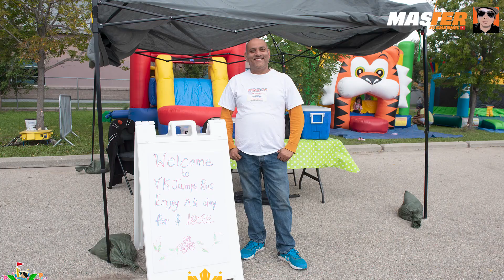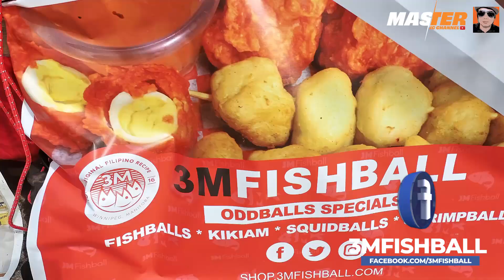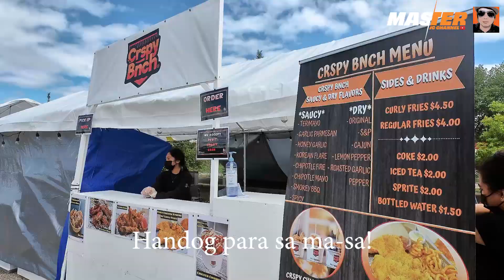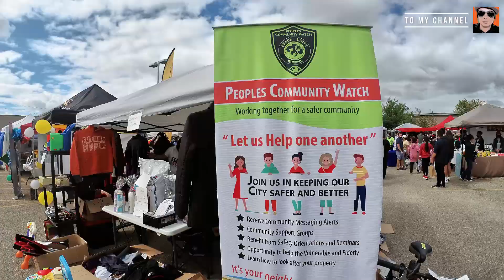Manitoba Filipino Street Festival 2021 | Day 2 at the PCCM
It's day 2 of the 2021 Manitoba Filipino Street Festival held at the Philippine Canadian Centre of Manitoba plus bonus video of the QPAM Santa Cruzan & MFSF fireworks.

Master panoorin mo ang day 2 at final video ng ating coverage ng 2021 Filipino Manitoba Filipino Street Festival at naririto yung QPAM Santa Cruzan & MFSF fireworks.